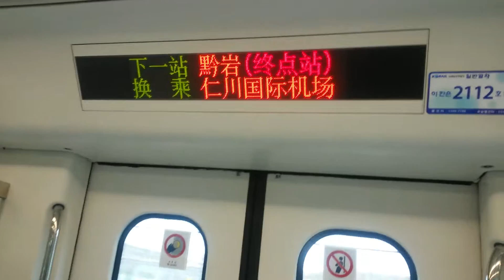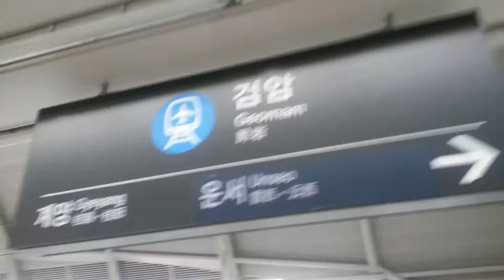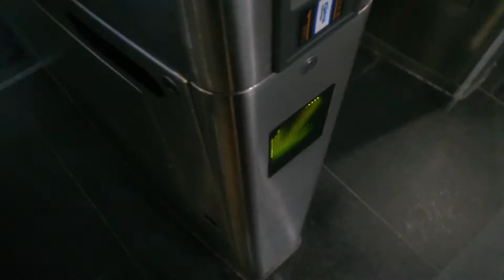[ISDM][공항철도]검암역 안내방송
검암역 종착안내방송~~